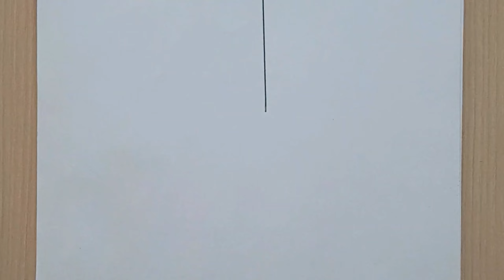How to draw Garou from one punch man | Garou easy step by step | Garou half face tutorial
this is drawing Garou by easy way